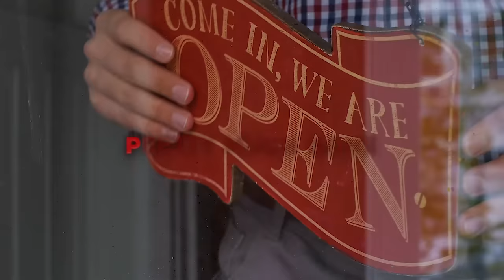Why it's so Easy to Bank Money These Days!